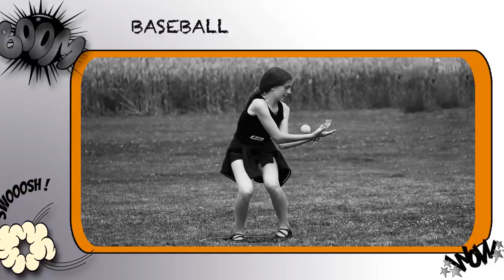Commune olympique à Héron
Le 26 juin dernier, pour bien terminer l’année scolaire, le Héromnisports, sous l’impulsion de la Fédération Wallonie Bruxelles, a organisé la journée « Commune olympique » en collaboration avec l’Administration communale, le Conseil Communal Junior (CCJ) et la Maison des jeunes Hécowala. Cette collaboration a permis aux enfants de passer un agréable moment dans une ambiance conviviale et sportive.
C’est sous un soleil radieux que les 300 élèves de l’enseignement primaire (réseaux communal et du libre confondus) de notre commune ont participé à divers ateliers sportifs.  C’est ainsi que ces athlètes en herbe, regroupés par tranche d’âge et accompagnés par les enseignants ont pris part aux 17 activités proposées tel que le taekwondo, le kinball, le volley, le handball, la zumba, le saut en longueur, le baseball, le sprint, l’atelier cirque,…
Tous ces jeunes ont eu l’occasion d’apprendre une petite chorégraphie de zumba afin de mettre sur pied une flash-mob géante qui a parfaitement clôturé cette magnifique journée sous le regard ébloui de leurs parents. Nous vous invitons d’ailleurs à visionner la capsule vidéo sur le site internet communal un beau souvenir pour nos supers sportifs !
Tous les participants semblaient ravis par cette journée qui a permis à tous de pratiquer du sport initiant des découvertes pour certains et menant même à de réelles révélations sportives pour d’autres !